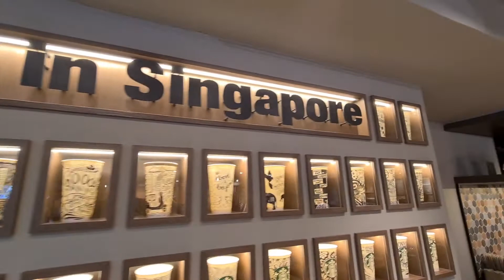THE 1st STARBUCKS in Singapore